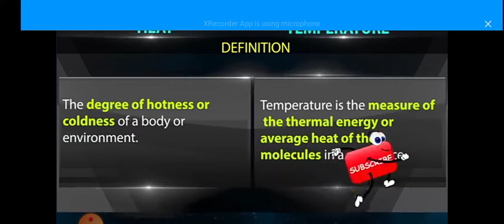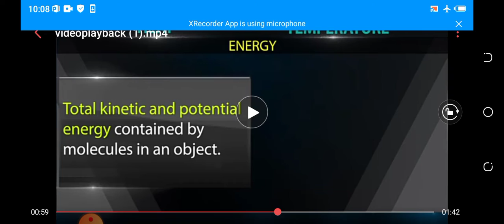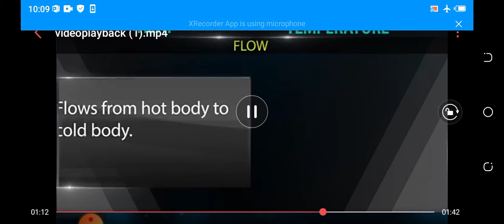Class 7 Heat and Temperature Part 5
samacheer syllabus